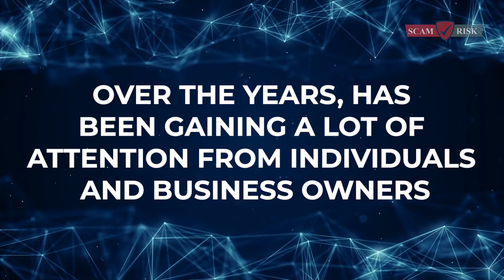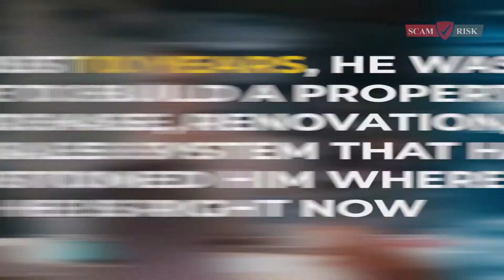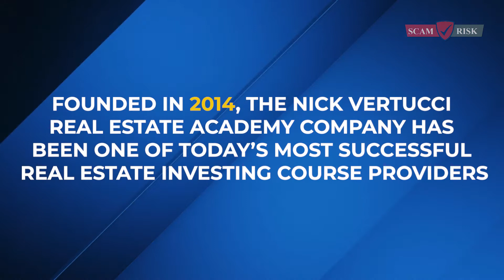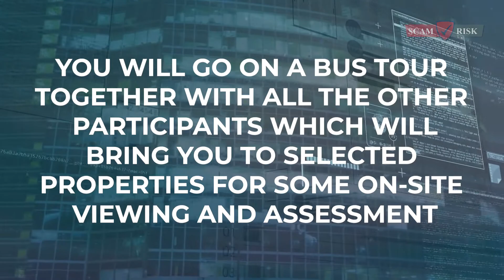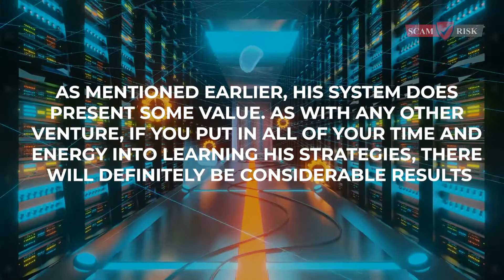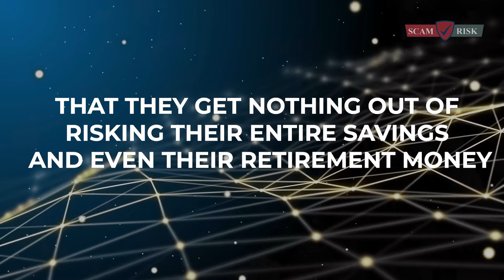Is Nick Vertucci Real Estate Academy A Scam? How To Make Money Online 2021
Nick Vertucci is the founder of leading real estate investment company, The Nick Vertucci Real Estate Academy.

He also co-founded and serves as CEO of Green Realty Capital, a venture capital fund that invests in green building technologies.

If you want to know if Nick Vertucci is a scam, check out this video!

At

we provide verified information on all investments to find out which is the best for you!